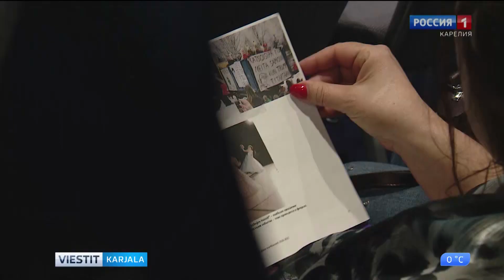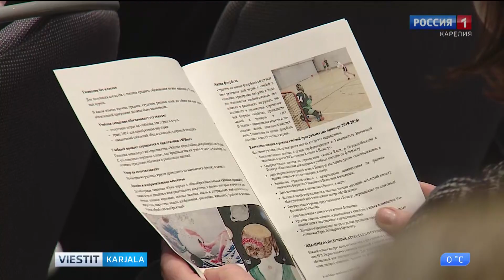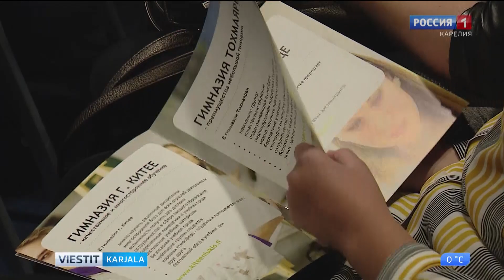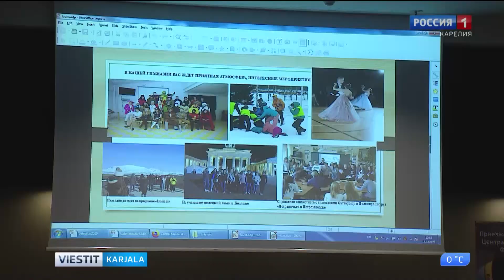Suomalaiset opettajat kertoivat opiskelumahdollisuuksista Suomessa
18. helmikuuta petroskoilaisilla oli mahdollisuus saada yhä enemmän tietoja opiskelumahdollisuuksista Suomessa. Naapurimaan Tohmajärveltä, Kiteeltä sekä Juuasta tulleet opettajat kertoivat edustamien oppilaitosten koulutusaloista, tutkinnoista ja harrastusmahdollisuuksista. Noin kaksisataa nuorta vanhempineen kokoontui paikalle kuuntelemaan Suomesta saapuneita opettajia.